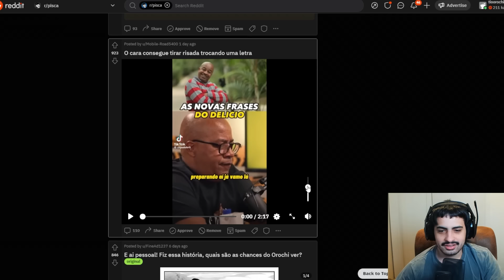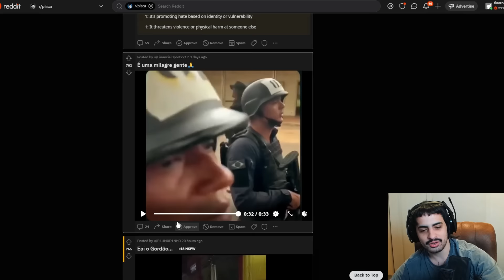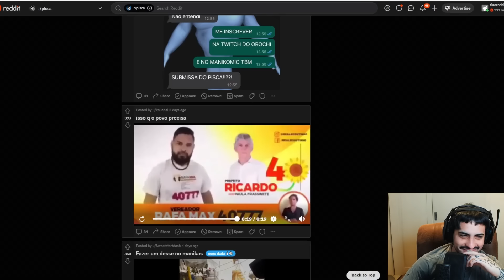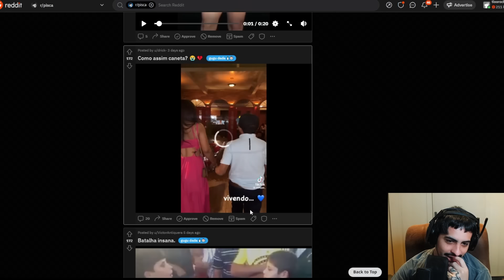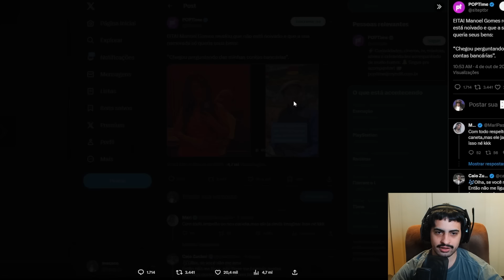coisas da internet